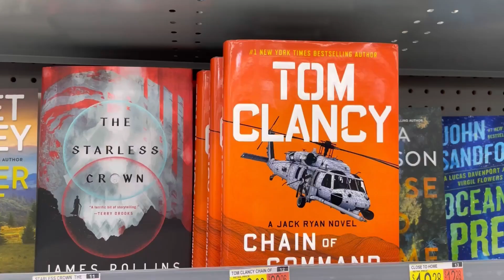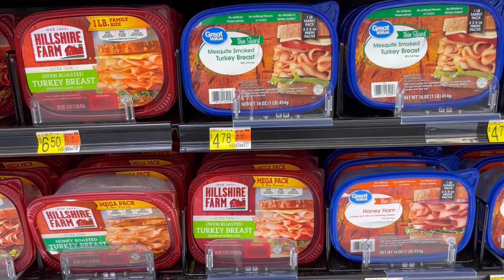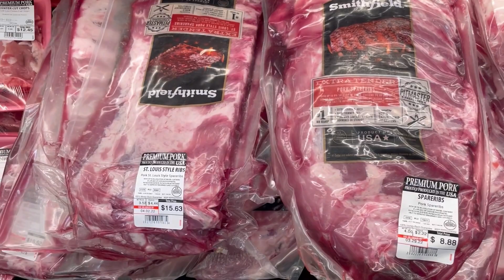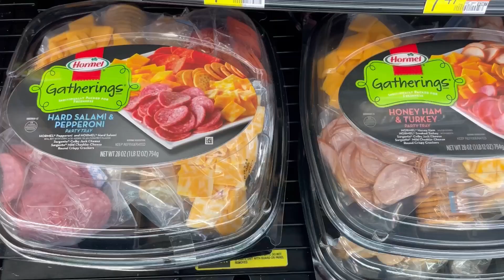HOW TO FLY AND CRASHED A CHEAP DRONE 😅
Please Support My generous Members

Salloom Molina

lizasfergie vlog

Zahra Di

Mira’s Channel

Florence Sato

Mylove fifi

MY SUPER CHATTERS

lola nanie

Sandra M Valdez

ZBL TV

lizasfergie vlog